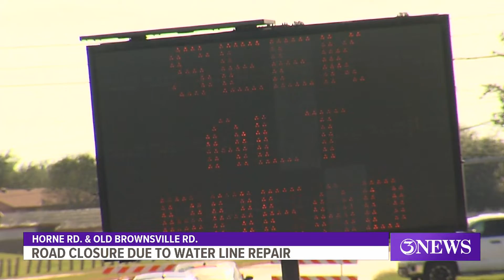Emergency road closure near Gabe Lozano golf course starting Friday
Detour signs were already being placed at the intersection of Horne Road and Old Brownsville Road on Friday evening.